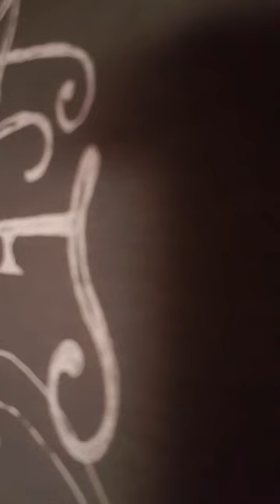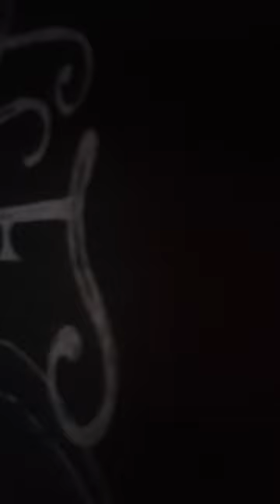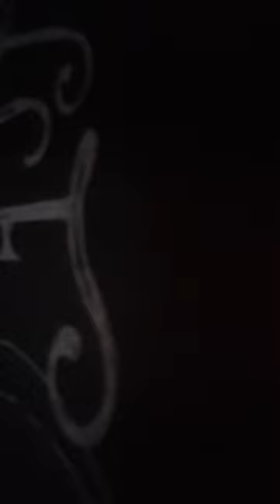16-05-2021 - VIDEO 2 - MY NEIGHBOURS BAD BEHAVIOR - TODAY I HAD TO CALL THE POLICE AGAIN 😡 😡😡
I don't even know were to start. I was reaching to a point that i was losing the willing to live. My ex neigbours above me, Debbie Gilchrist and her daughter, AmyAnne Gilchrist and Jade, her friend, who was living with them, since maybe February 2021 and also her son, were making my life in hell. I couldn't even stay in my own flat in peace anymore because they were banging on purpose since they wake up until they went to sleep. Even the kid, Jade son's, was playing with a ball inside the flat and it's a wood floor so you can imagine how the noise is. Debbie's daughter is an awful girl who made fun of me. In fact all of them made fun of me. I have several videos, more than 3000, of them banging either they could hear me or not walking or even talking inside my flat. I've called the Police 24 times and their answer was that i need to report this to the housing association. Which was reported and nothing was done because they said that i didn't had enough evidences to proof that they were doing this on purpose but i have videos of them banging with the kitchen pots and also with a hammer or a metalic thing on the heaters and also banging on the walls. On the 17th April 2021, i've called the police at night, and Debbie heard and said: "Oh my fuc. g God" and also at 4:55am they banged on the floor were my room was and this is not the first time that this happened, either they were dropping heavy things on the floor or they were banging. I couldn't walk or talk on the phone and i couldn't even go to the toilet that they immediately were banging and even if i was in my room resting they would bang on purpose. I was not tolerating this anymore!! I was the one who was being harmed and i was not planning to move out from the flat. There were several organisations involved because of my mental health. They were bullying and harassing me so i move out but told to myself, i was not going to move out because i was and i am a good neighbour and i respect everyone! I had a spat next to my door mate twice and i've sent several emails to my housing officer from Maryhill Housing Association with the pictures. They are evil people who only care for themselves. They don't respect anyone in the building. I have PTSD, depression, anxiety and panick attacks. I have health problems and i walk with crutches and that situation was making my life even harder and affecting very bad my mental health even more to a point that i need to walk on my tip toes. I was losing weight because i was not eating. I taking strong pain killers and sleeping tablets and still i couldn't sleep at night and i was distressed all the time. This situation caused me Fibromyalgia. Thank God i moved to another flat 🙏. But apparently, here in the UK, they bang to the neighbours, because here i can here bangs as well but totally different from the other flat. I think that my actual neighbours, now, are trying to mess with me to see my reaction but this time i won't say a thing so i can avoid the same situation. I'll post all the videos that i have since Instagram blocked the access to my account.